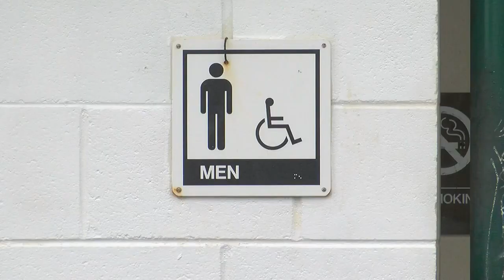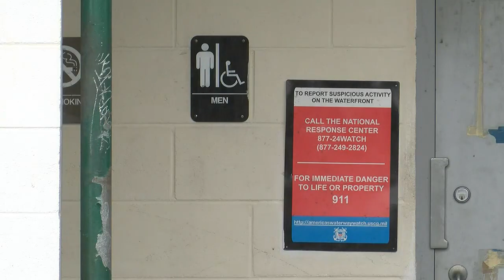State agency charged with protecting Hawaii’s resources fined for pollution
The state Department of Land and Natural Resources, a state agency tasked with protecting Hawaii’s natural resources, faces a $600,000 fine for pollution at the